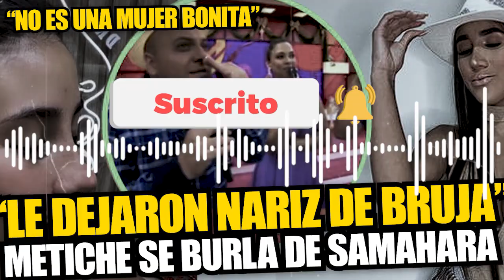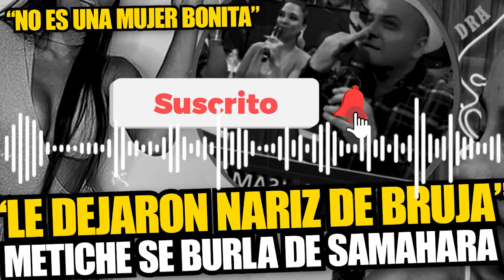METICHE destruye a Samahara por retoques: No es una mujer bonita, le dejaron nariz de bruja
Samahara Lobatón volvió a sorprender a sus seguidores de Instagram al mostrar su nueva apariencia luego de someterse a unos ‘retoquitos’ estéticos en el rostro. La influencer se dejo ver tras sus ‘arreglitos’ en los labios y nariz.